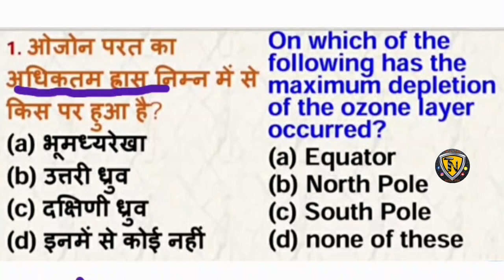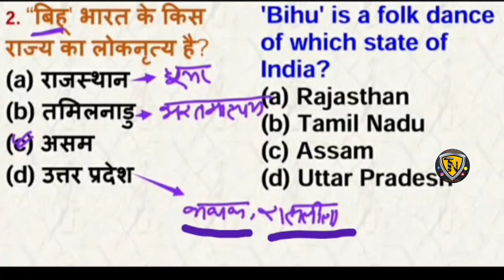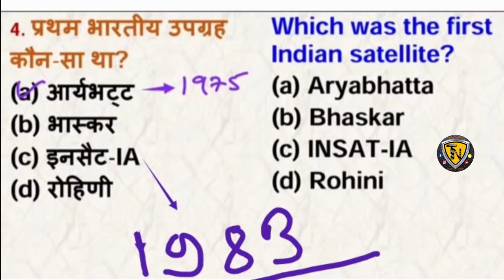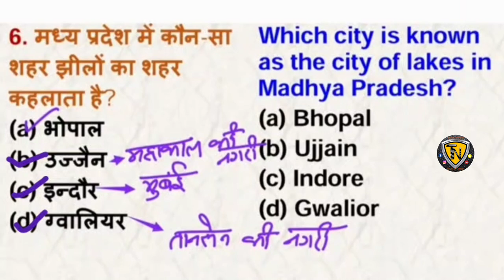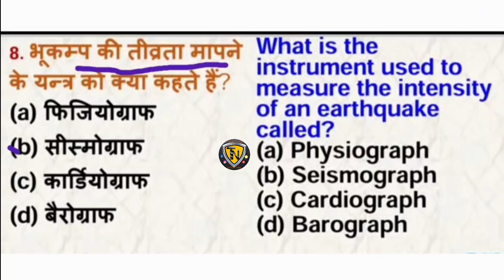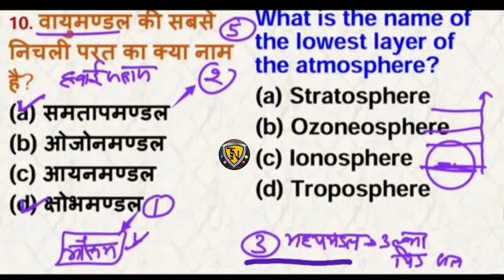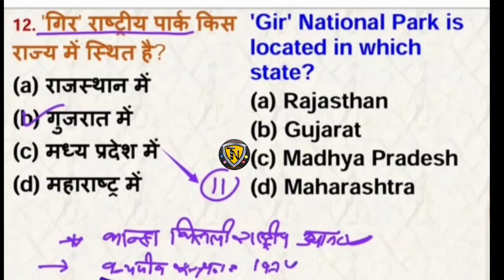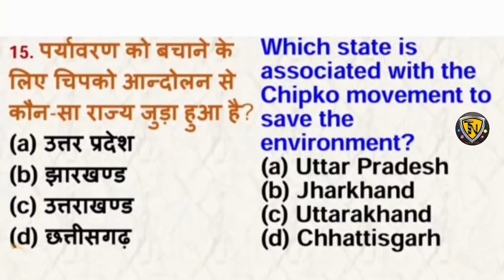EVS CLASS - 1 Mptet, Ctet, Uptet, Supertet, Reet by Nehu 🔥Mptetgrade3evspedagogy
EVS CLASS -1 Mptet, Ctet, Uptet, Supertet, Reet, by Nehu